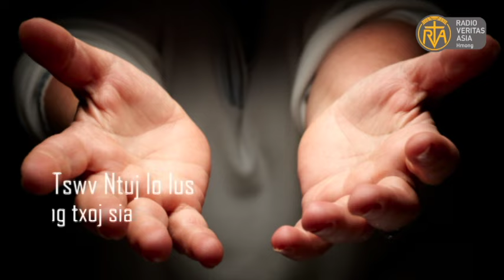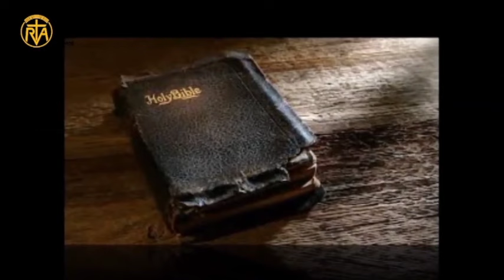Zaj nyeem hnub tim 2 lub 11 hlis 2024 (Daily reflection)